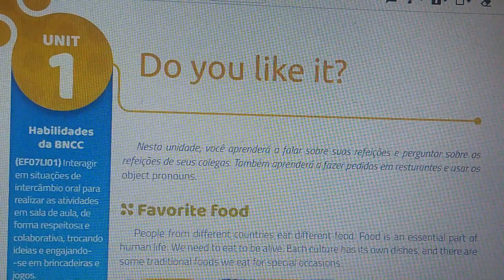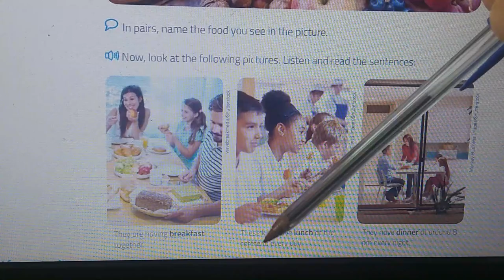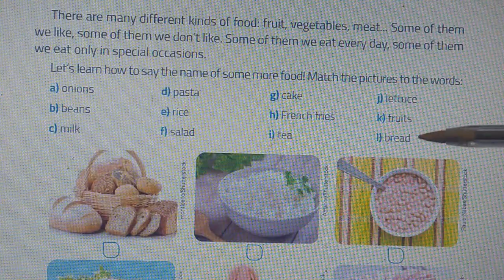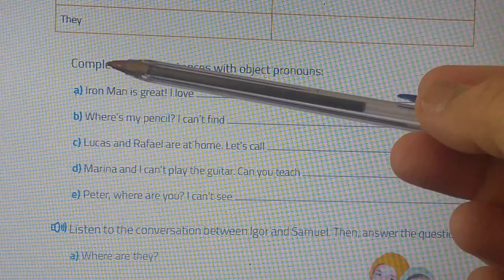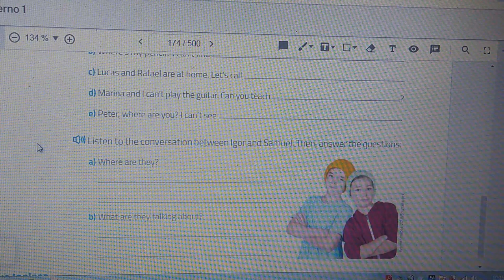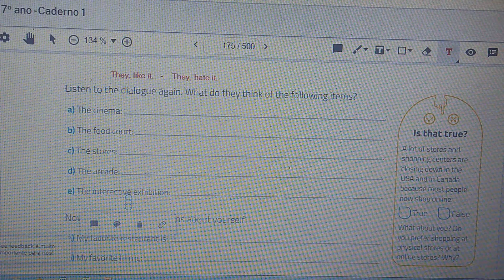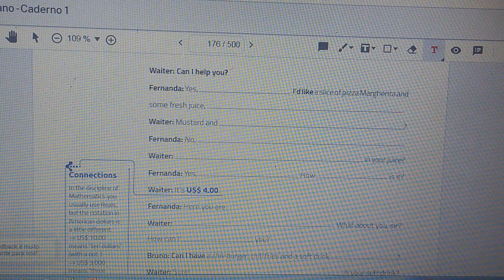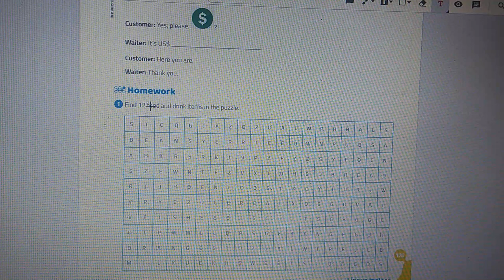Aula de Inglês 7° Ano - 02/03/2021